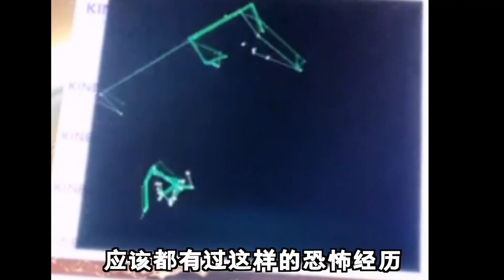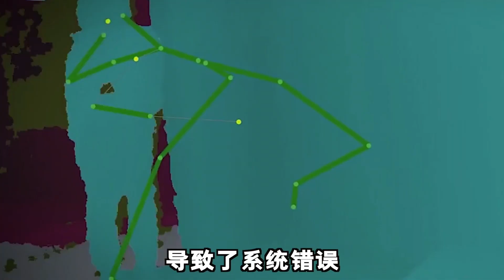这个游戏机太恐怖！玩过的人都会后怕！你玩过么？【哎呀酋长本尊】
体感游戏机检测出鬼影？有点吓人~
“法官！我有异议”、“真相只有一个”、我是酱子，是一名优质游戏视频创作者，也是一名侦探。
《第五人格》《夜廻》《和平精英》《索尼克》《路易吉鬼屋》《我的孩子》《饥荒》《我的世界》《魂斗罗》《疑案追声》《勇敢的心》等等，这么多游戏，总有一款适合你。
如果你想听各种游戏的奇葩新说，关注酱子吧，侦探酱子带你打开不一样的游戏世界的大门！